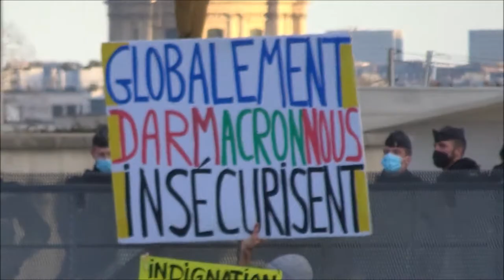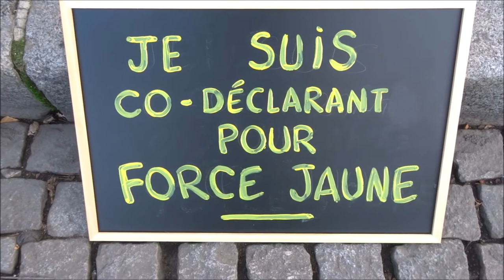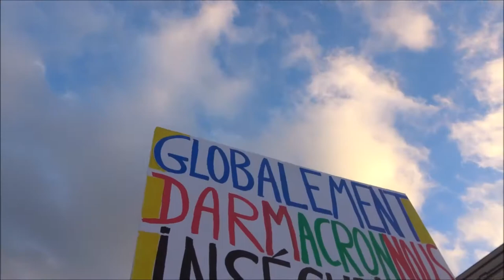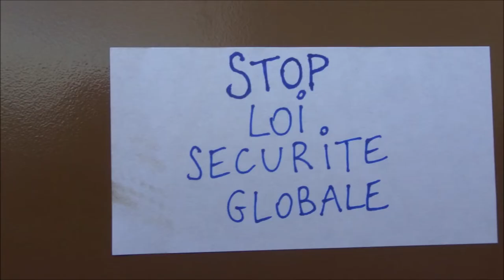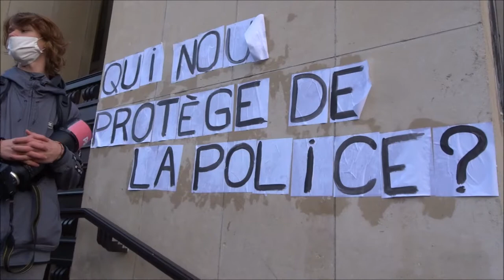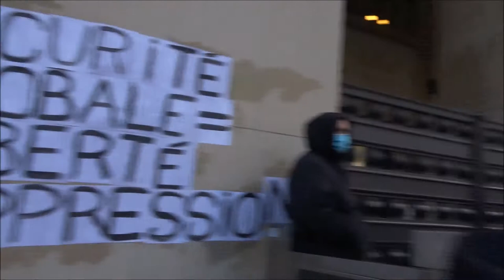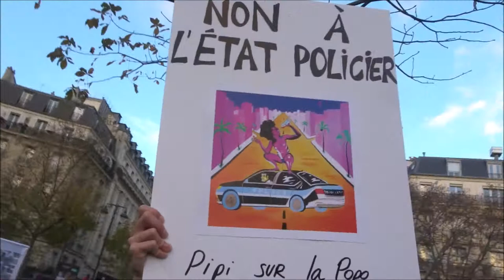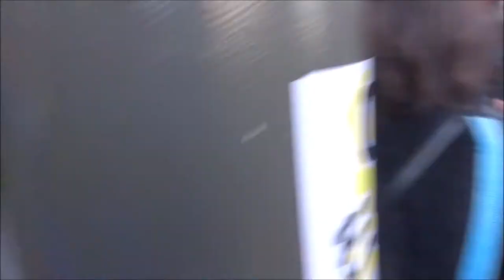Rassemblement Paris Trocadero 21nov 2020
video
+ Manif LDH France Ligue des Droits de l'Homme 21 novembre 2020